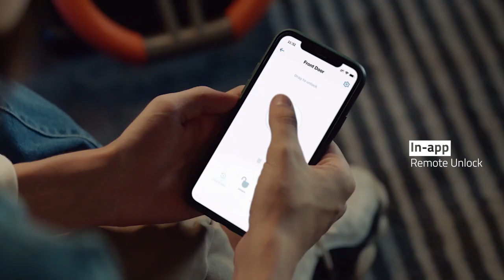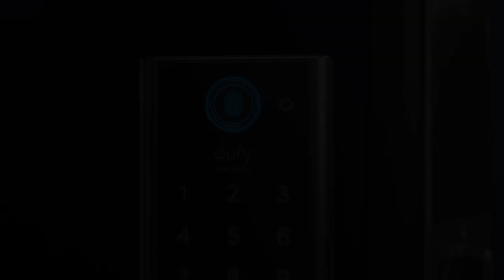Eufy Smart Lock Touch + WiFi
Fingerprint Scanner, Keyless Entry Door Lock, Smart Wi-Fi Lock, Bluetooth Electronic Deadbolt, Touchscreen Keypad, BHMA Certified, IP65 Weatherproofing.

Your Finger is the Key: Smart Lock recognizes your fingerprint in just 0.3 seconds and unlocks your door in 1 second—it’s faster than fumbling for your keys.

Control From Anywhere: With its all-new Wi-Fi connectivity, you can control Smart Lock from absolutely anywhere via the eufy Security app.

Always Has Your Back: Even when you’re in a hurry, Smart Lock is ready to protect your home. A built-in sensor detects when your door is closed and locks it automatically behind you, every single time.

Multiple Ways to Unlock: Open using your fingerprint, with your phone via the eufy Security app, or by using the keypad or key.

Built to Last: With a sturdy zinc alloy and stainless steel frame, Smart Lock is tested to handle the comings and goings of a busy household for over 60 years. The IP65 rating ensures that come rain or shine, your front door is protected.

BHMA Grade 2 Security Certification: Proven to work after locking and unlocking 250,000 times. Certified by the American National Standards Institute.